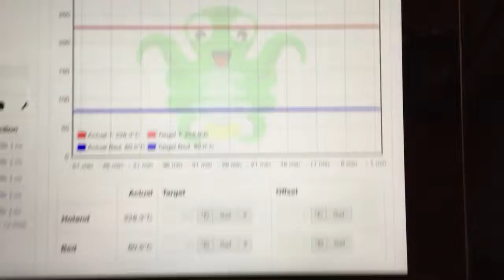OctoPI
Octopi addition to my 3D Printer - sweet!!